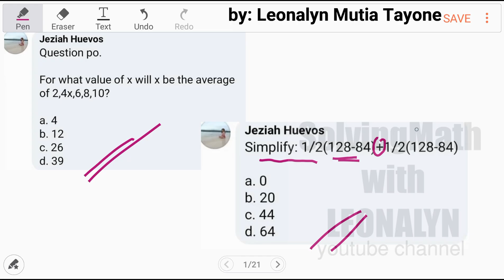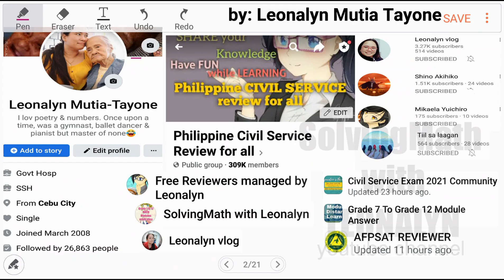what value of x will x be the AVERAGE of 2, 4x, 6, 8, 10 | Simplify: 1/2 (128–84)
For what value of x will x be the AVERAGE of   2,   4x,   6,   8,  10?
a. 4
b. 12
c. 26
d. 39

Simplify: 1/2 (128 – 84) + 1/2 (128 – 84)
a. 0
b. 20
c. 44
d. 64

Free Civil Service Reviewers managed by Leonalyn

Philippine Civil Service Review for all

Editing Apps: VivaVideo
SamsungNote5: Snote
Back-up: SamsungNote9